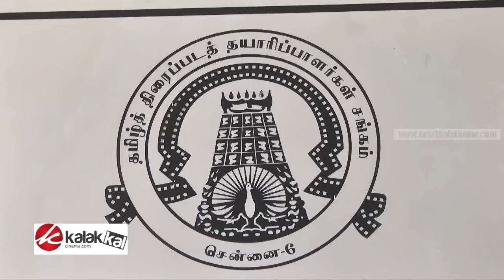We do not say we will not work with FEFSI workers says Prakash Raj | Producer Council Press Meet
பெப்சி தொழிலாளர்களுடன், தயாரிப்பு சங்கத்தினர் சேர்ந்து வேலை செய்ய மாட்டோம் என நாங்கள் கூறவில்லை - பிரகாஷ்ராஜ் பேட்டி